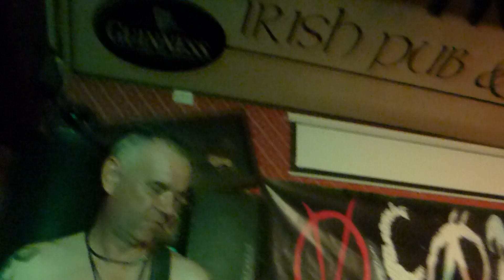Vacant just having fun!